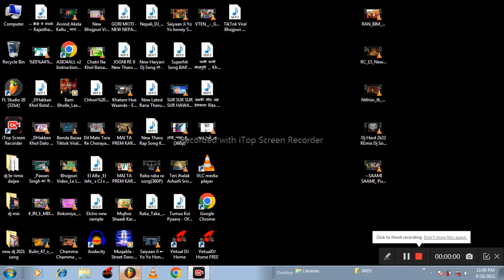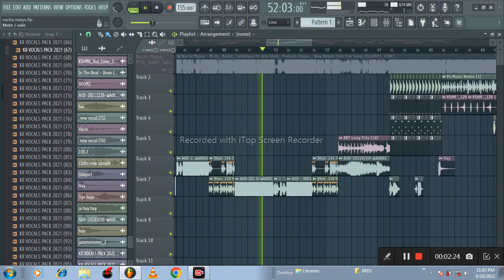Free Flp Pack Nacha Maiya Nepali Dj Song Fully Dance Mix Dj Br Daijee